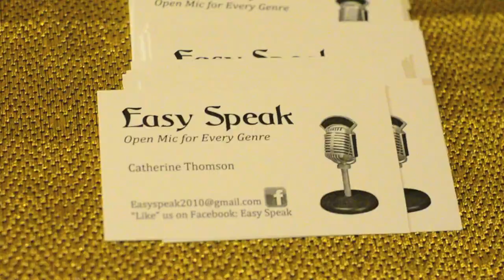Best Open Mic in Daytona Beach Florida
This is the Easy Speak Open Mic in Daytona Beach Florida

Equipment

CAMVATE CAMERA CAGE
Canon 5DMiii
Neewer Follow Focus
Neewer Softbox Set
Canon 24-105 lens
Canon T3I
Canon 70-200
Apple IMAC

Follow Jeffrey !